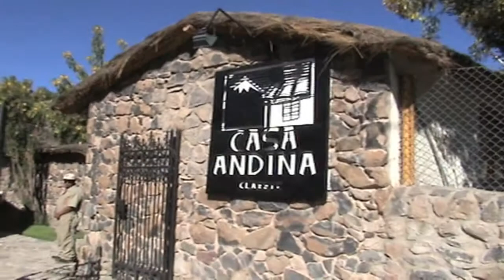Viva el Peru ! - Part 2 - Canon Canyon del Colca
Canyon del Colca, Chivay, Volcano Misti, Quechua, Peru